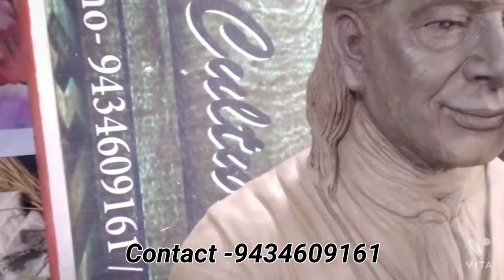Kripaluji Maharaj & Amma Ji Murti Making By Swapna Art And Culture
Raiganj , North Dinajpur, West Bengal